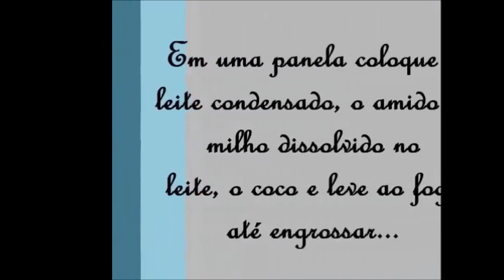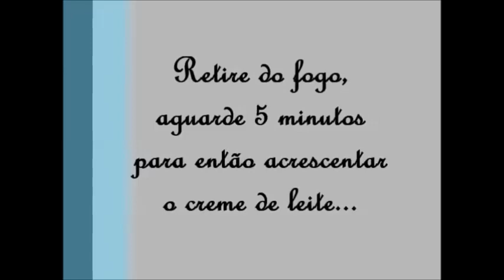Recheio de Creme de coco - Doces personalizados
bolos na prática express e descubra VÁRIOS segredos
revelados pelos próximos 7 dias em seu e-mail

Adquira sua Independência Financeira, crie seu Próprio Negócio na área da confeitaria com os Doces Personalizados!

O Melhor e mais Completo Curso de Personalização
em Doces já visto, do Básico ao Avançado!

Aprenda à fazer Doces Personalizados Lindos e Deliciosos com Técnicas Práticas!
Conheça Truques e Segredos que irão Elevar sua Habilidade em
Personalizar Doces Rapidamente, você nunca viu antes!

Inovação & Criatividade
no Ramo da Confeitaria!

Vantagens deste
Extraordinário curso!

Passos simples, rápidos e práticos!

Com as técnicas de decoração ensinadas
no curso você poderá fazer lindos topos de
bolos

SUPER BÔNUS

Adquira Nosso Curso Hoje e Ganhe Um
Pacote De Bônus Sensacionais!

7 Dias de Garantia!

Confiamos tanto na qualidade do nosso curso que vamos deixar as coisas fáceis para você!

O objetivo é adicionar valor real à sua vida, mostrando as técnicas e métodos extremamente eficazes que irão elevar sua habilidade em personalizar doces.

Confiamos tanto nele que temos certeza que você irá gostar muito.

Temos total certeza que você vai agradecer depois que tiver este material em mãos, e é por este motivo que lhe damos total garantia de satisfação.

Você tem nossa garantia de 7 dias, ou seja, só queremos o seu dinheiro se você estiver completamente satisfeita com o que temos a oferecer.

Se você não gostar das aulas, da nossa metodologia de ensino, basta nos enviar um e-mail para: que vamos devolver todo o seu dinheiro, fazemos isso para tirar a pressão dos seus ombros e colocar no nosso.

Mas de verdade, nem se preocupamos com isso porque sabemos da qualidade do nosso curso e do quanto ele irá agregar valor na sua vida!

Nosso Suporte

Sim, nós amamos nossos clientes...

E amamos mais ainda quando recebemos mensagens como essa: “Nossa, obrigado pela resposta rápida”, isso é muito bom, e estamos sempre recebendo esse tipo de resposta.

Sim, vamos dar todo o suporte que você precisar.

Ao entrar no Treinamento você vai ter acesso a todos os nossos canais de comunicação:

Respondemos a todos, sempre!

Após você concluir o curso analisaremos o seu desenvolvimento, você irá nos enviar seus trabalhos e com isso lhe daremos uma nota, caso você precise melhorar lhe ajudaremos a atingir melhores resultados, caso conclua o curso com excelência já lhe enviaremos o seu certificado.